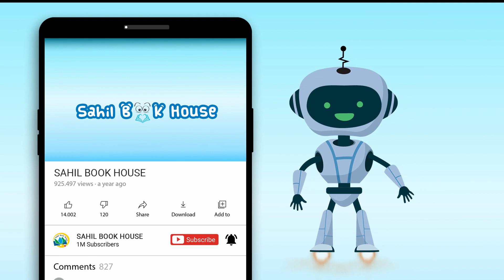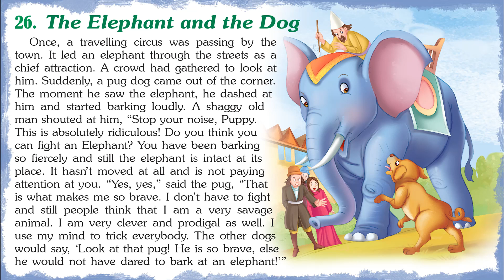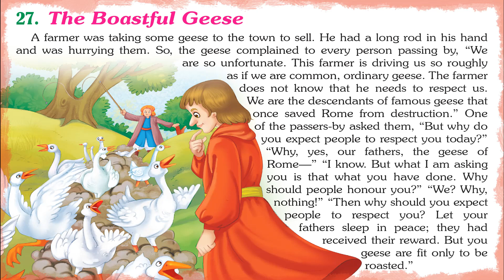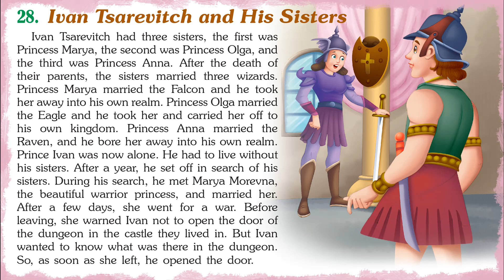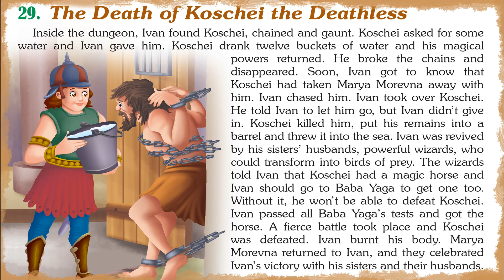Delightful Tales from Russia - Short Stories for Kids in English